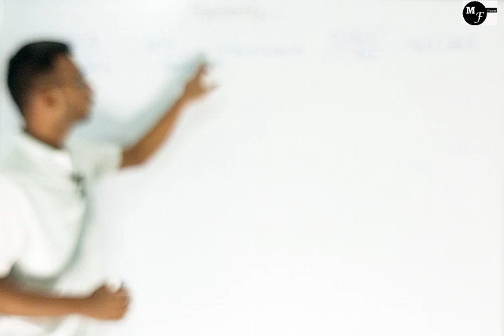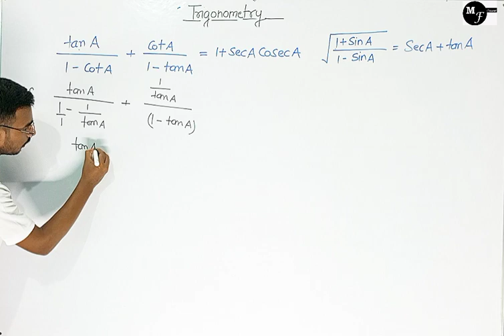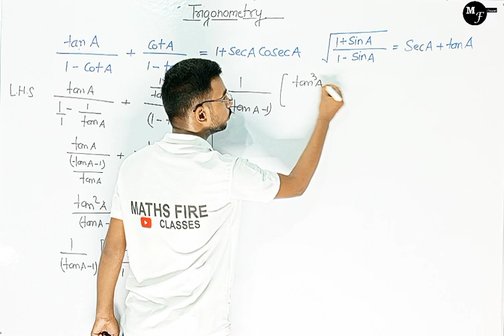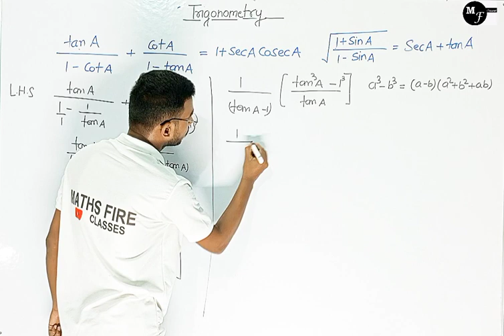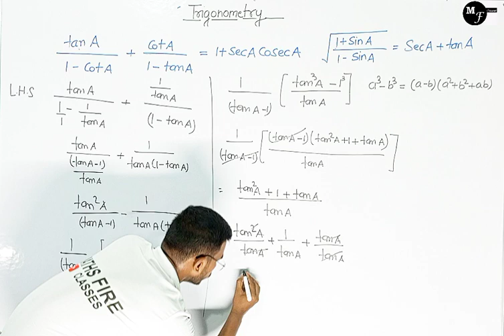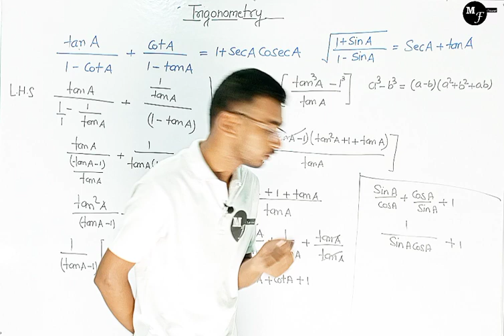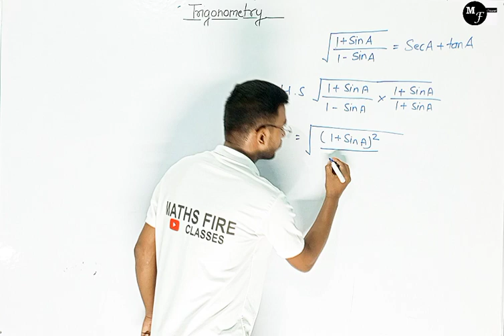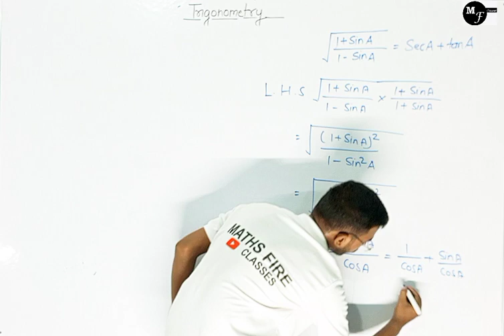Whatsapp Group Question // Introduction To Trigonometry, Maths Class 10